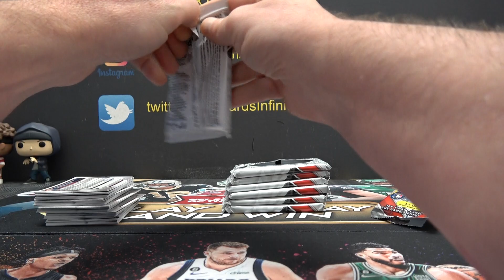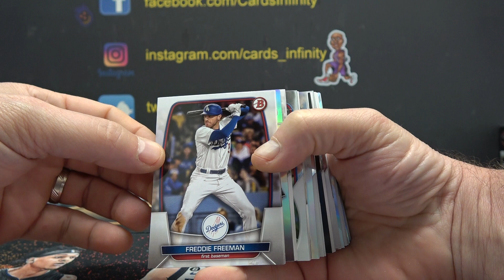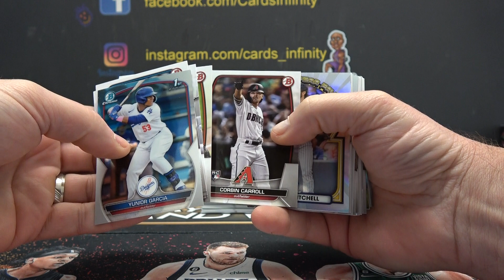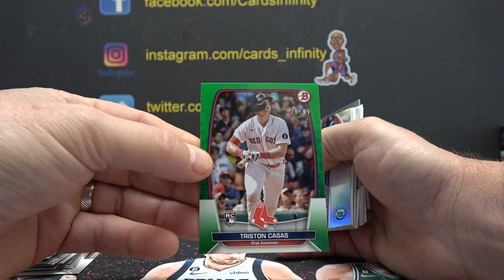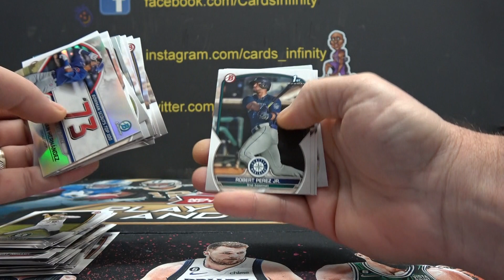Tim's 2023 Bowman MLB Baseball Blaster 2 Box Break